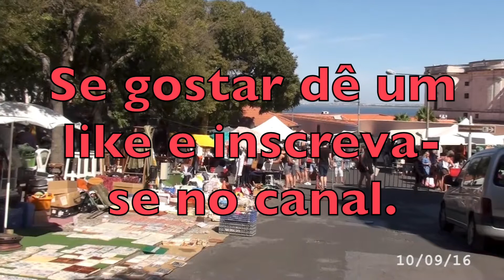TUDO SOBRE a FEIRA da LADRA em LISBOA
Um relato completo sobre a Feira da ladra desde a sua origem até os dias atuais.